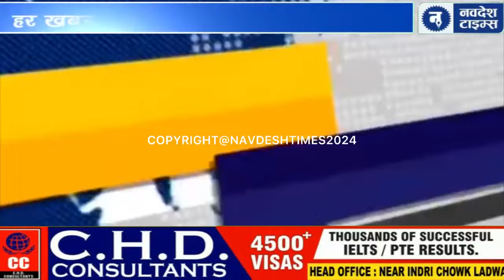रादौर की आज की ताज़ा खबरें || 02 July 2024 || Today's latest news of Radaur